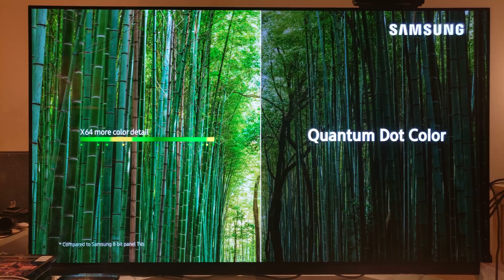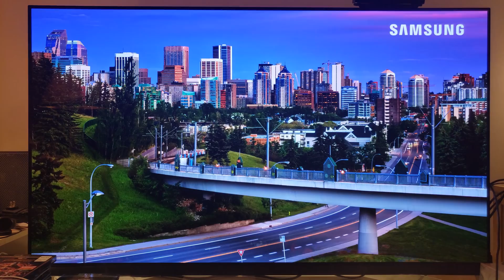4K UHD Panels & What is the right TV for you ?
This 10 minute video I think is a very important video for those of you , who are either thinking about upgrading your current TV or looking to purchase your very first 4K UHD TV.